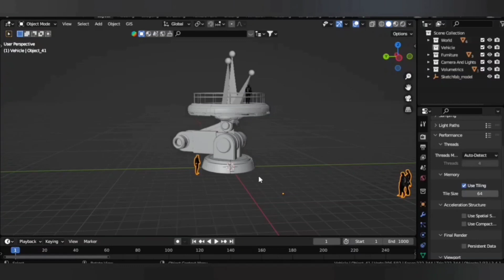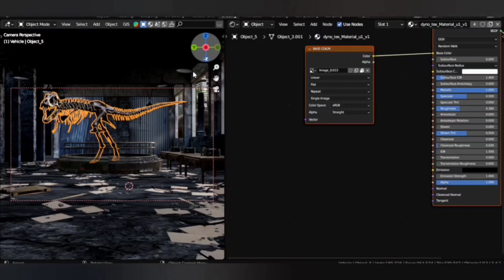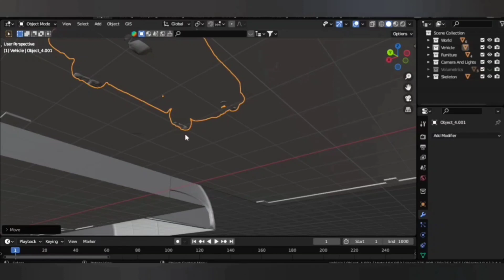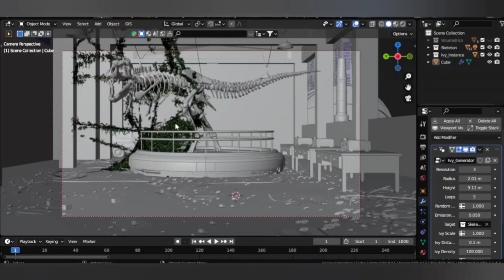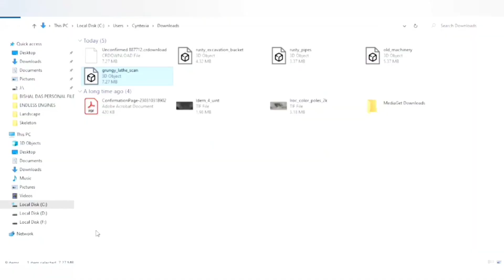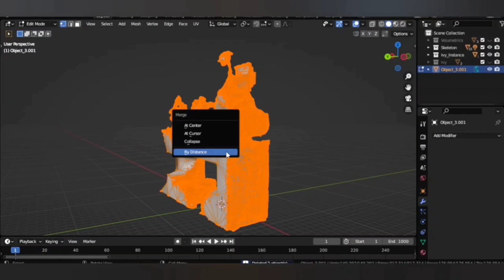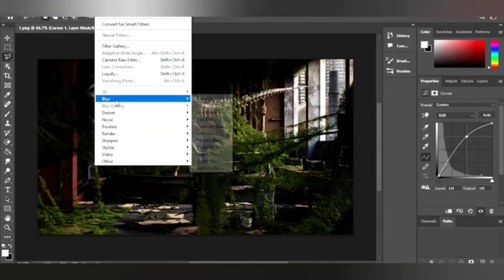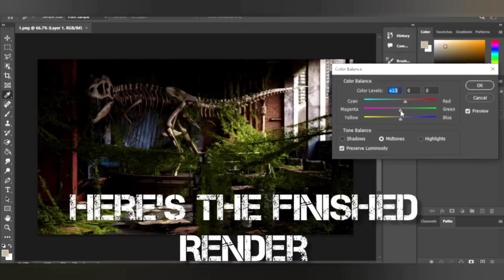Environment Design Art BREAKDOWN | Make Unique Environment Within 1 HOUR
Welcome to ANewParadigm .
I am Kenny
I make videos about several things that interest me.

I also have a podcast where I discuss about various stuff. Also I have an old channel where I made videos about Beyblade .

The world is improving with AI,CGI etc stuff, and I want to be a part of it. The best free software for 3d art is Blender and I am an intermediate blender user and upload several videos of making small stuff in blender.

Professional wrestling is one of my favourite sports entertainment content along with MMA . I love watching and commenting on AEW AllEliteWrestling AEwonTNT AEWDynamite AEWRampage .

Vlog I do make some vlogs in a while.
I am also a photographer